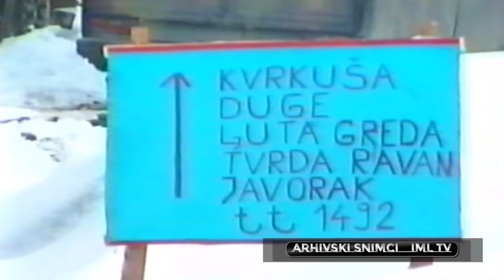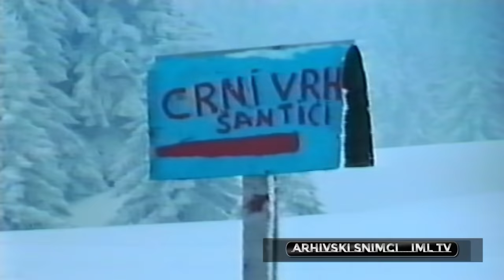OSLOBAĐANJE VLAŠIĆA 1995. GODINE - POSJETA DELEGACIJE 3. KORPUSA ARMIJE RBiH LINIJAMA ODBRANE